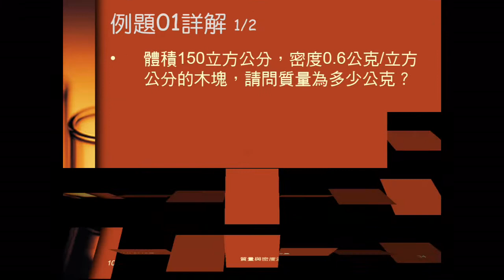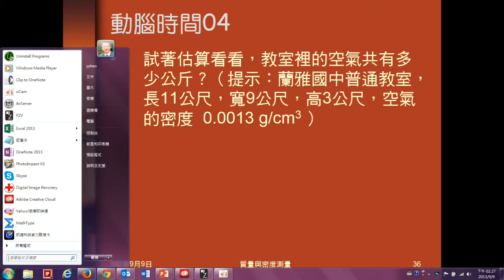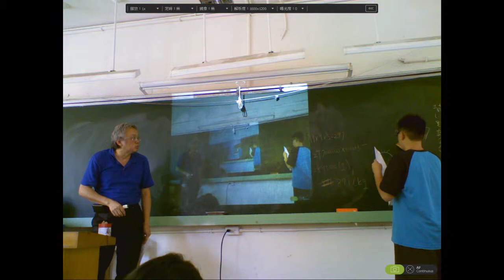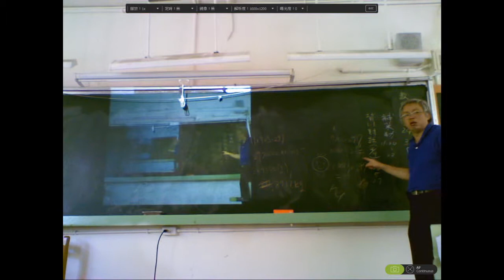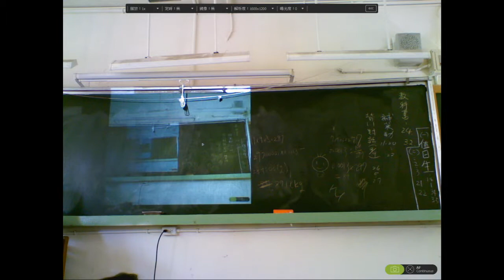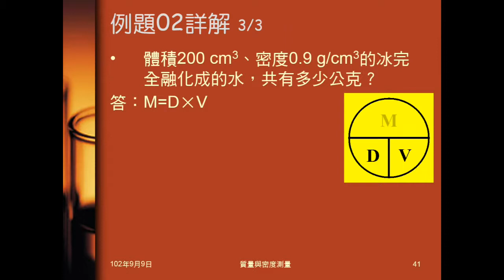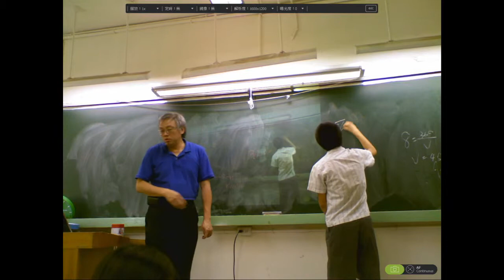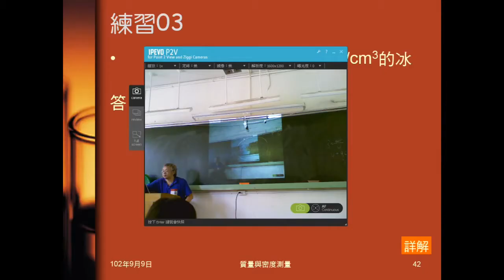102學年國二理化_緒論08：密度B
用一題例題、動腦時間及練習，說明如何由公式求質量或體積。另一題例題及練習，說明冰融化成水，水凝結成冰，最後體積與質量如何計算。